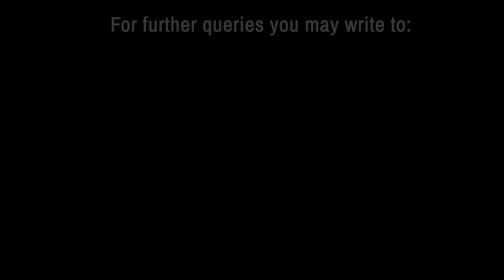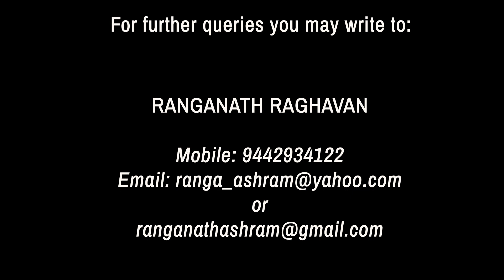The Synthesis of Yoga with Narad and Ranganath - Part 55 (Pg 103-107)